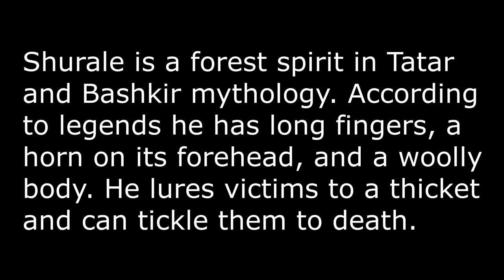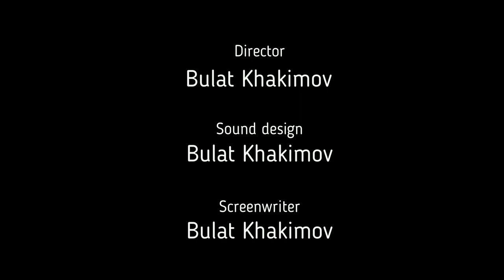Shurale Short Horror Film